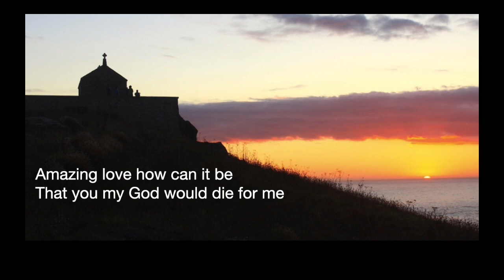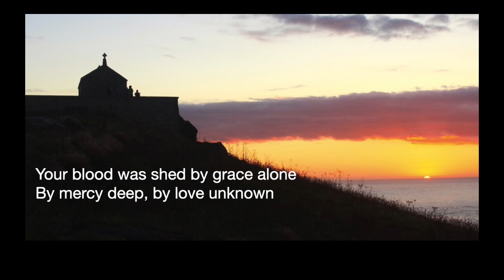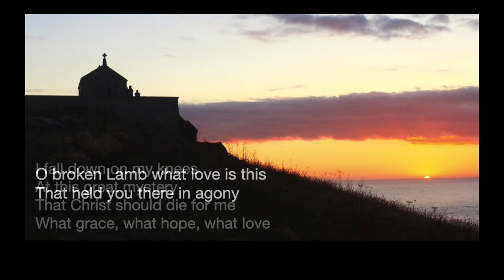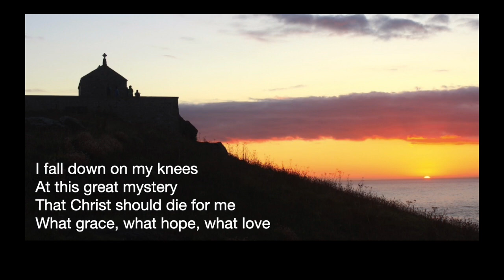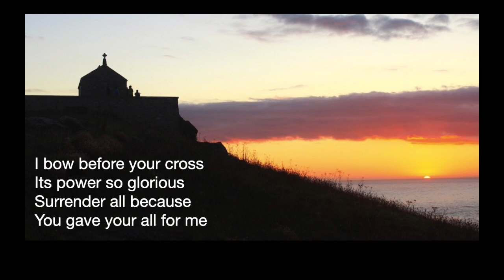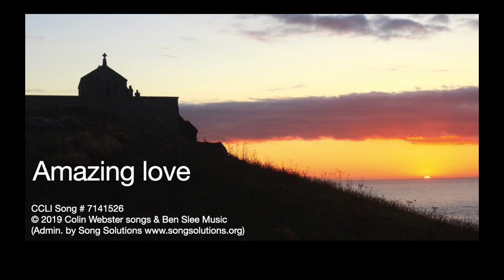Amazing Love (I fall down on my knees)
Amazing Love
(I fall down on my knees) CCLI Song # 7141526
V1
Amazing love! How can it be
that you my God would die for me?
That you would leave your throne above
to bleed for us – amazing love.

V2
No trace of good you found in me
that you should die upon that tree.
Your blood was shed by grace alone,
by mercy deep, by love unknown.
Chorus
I fall down on my knees
At this great Mystery:
That Christ should die for me,
What grace, what hope, what love.
V3
O broken Lamb, what love is this
that held you there in agony:
to bear all my unrighteousness
and pay the price to set me free?
Chorus
V4
Oh Jesus where could I begin
to count the debt this heart would owe?
But simply to your cross I cling
I give my heart, my life, my all

Last Chorus
I bow before your cross,
Its pow’r so glorious,
Surrender all, because
You gave your all for me.